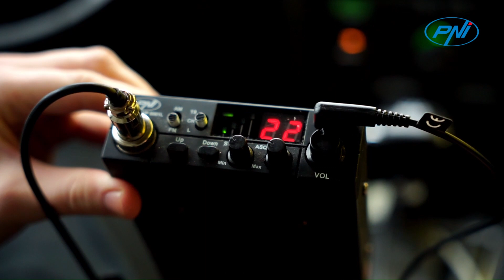Casque avec microphone et tube acoustique PNI HS84 avec prise PNI K 2 broches FR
Le casque est équipé avec un support flexible qui offre un confort accru et une mobilité beaucoup plus grande, éliminant le risque de tomber de l'oreille ou de tendre le câble lors de mouvements répétés de la tête. De plus, le système In Ear  (dans l'oreille) offre un son clair et puissant, éliminant les bruits de fond.
Le casque dispose d'une prise de connexion Kenwood 2 broches qui le rend compatible avec les radios,  avec les stations PMR Kenwood ainsi qu'avec toutes les stations avec ce type d'entrée micro/casque.
Le casque est équipé d'un bouton PTT (Push To Talk) sur le câble qui vous permet de diffuser sans toucher le microphone de la station. Sur le même bouton on retrouve le micro, et un clip pour tenir le micro comme la lavallière.
Le câble du casque est suffisamment long pour vous permettre de vous déplacer sans gêne.